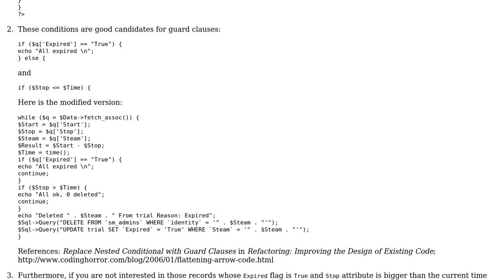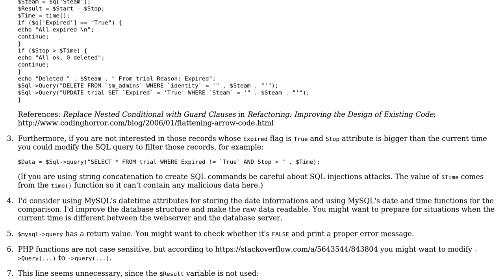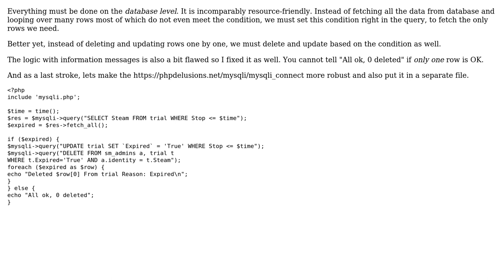Code Review: PHP Check user and delete if expired (2 Solutions!!)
Code Review: PHP Check user and delete if expired

With thanks & praise to God, and with thanks to the many people who have made this project possible! | Content (except music & images) licensed under CC BY-SA | Music | Images & others | With thanks to user Your Common Sense user Toby Speight user Teknikk user palacsint and the Stack Exchange Network Trademarks are property of their respective owners. You are responsible for your own actions.